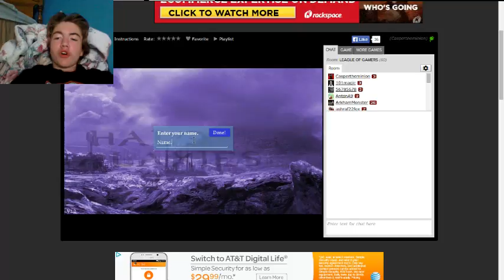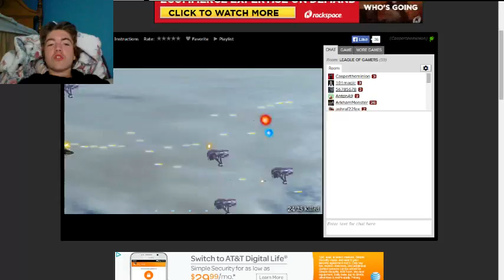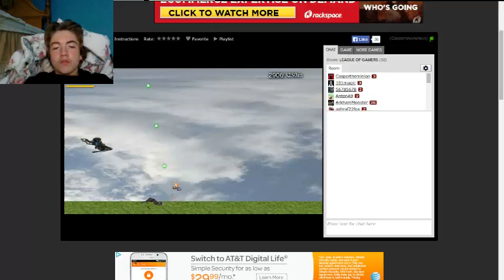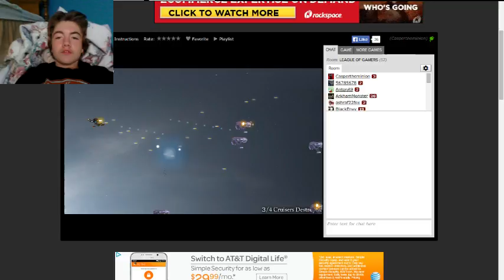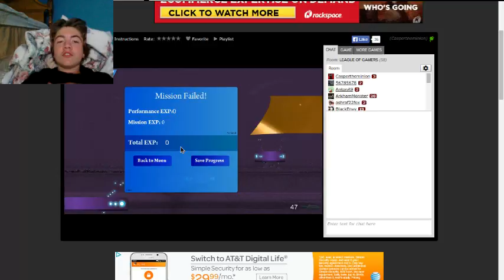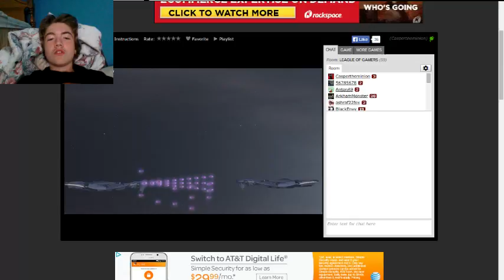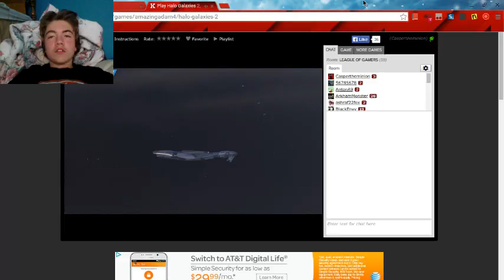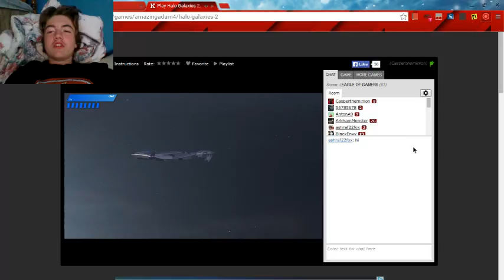halo galaxies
fun game you should play for yourself